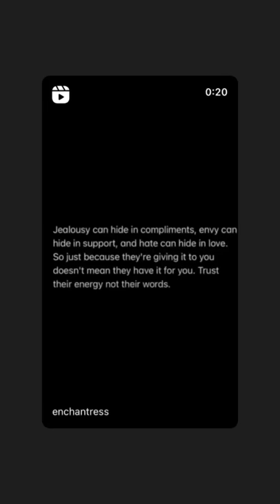What are Trust Worthy Vibes?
Using your discernment & no longer ignoring thee vibes just because others pretend really well truly needs to stop …. It’s part of conditioning that teaches us to people please, settle for less than we are worthy and deserving of receiving all  because  we have been conditioned to  wear a mask long before wearing a mask became a mandate

Trust thee vibe especially when their words don’t match their actions nor their INNERGY of ENERGY …

Thee only time you can be off with this discernment is if you’re about those kind of funky vibes too making your assessment a Projection (so dont get caught up in self deceit either) 👽

Read that back again if you be confused.